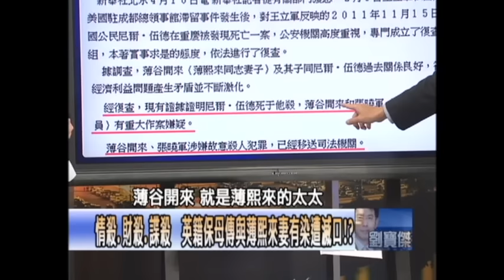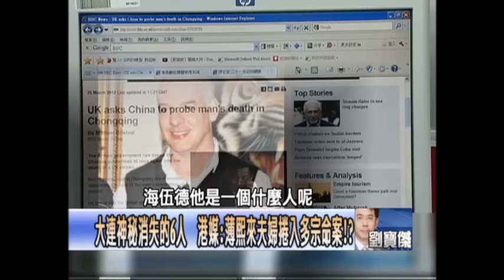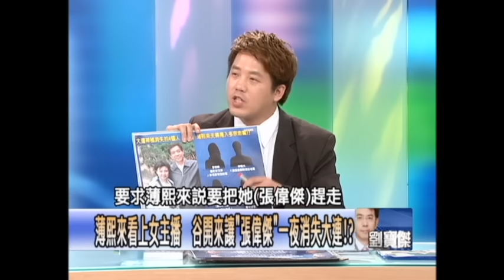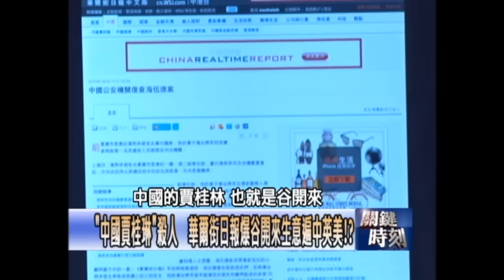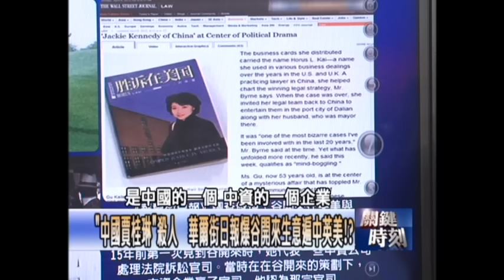薄熙來恐怖重慶 北京風雲揭密！？ 2012年第1297集-2200 關鍵時刻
深夜11點三道金牌　胡溫＂政治滿門抄斬＂薄熙來！？
"中國賈桂琳"殺人 華爾街日報爆谷開來生意遍中英美！？
達比修處女秀"慘勝" 殷仔可惜隊友扯後腿！？